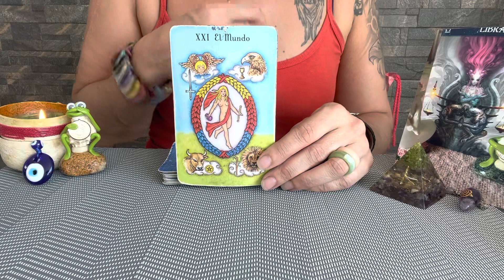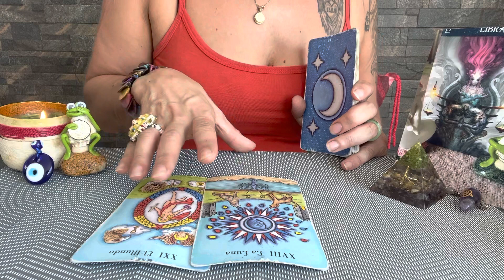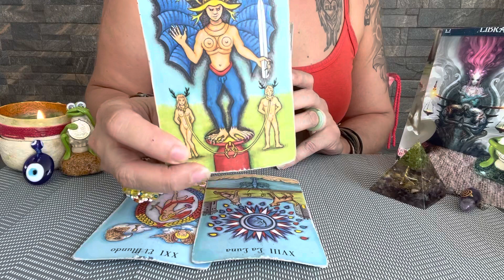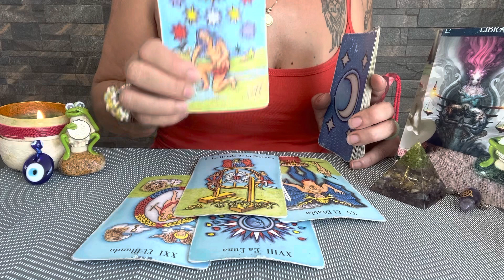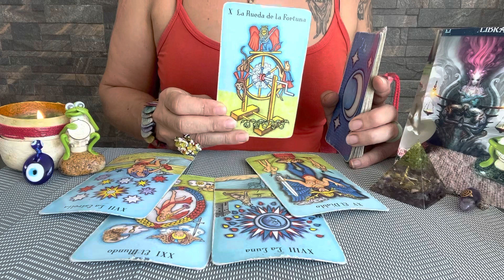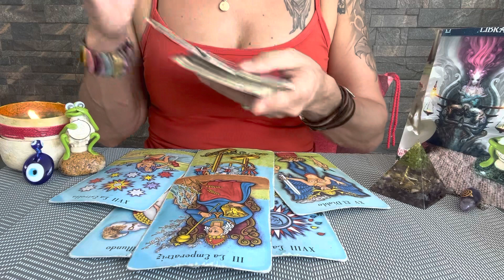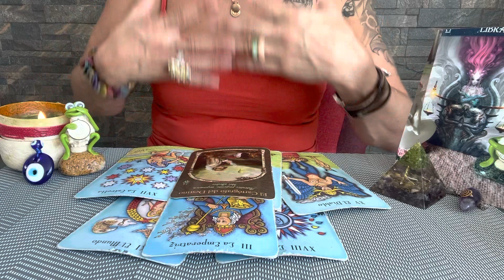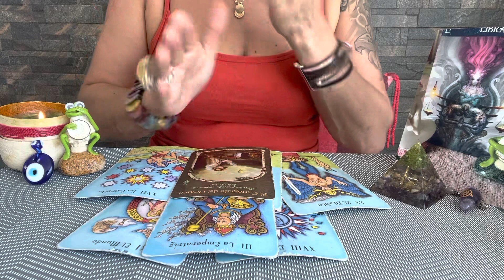🥰LIBRA PUNTO Y FINAL🎉SE TARTA DE TI🥳Tarot Horoscopo Libra🌸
Orientacion,Terapias,Coaching,Crecimiento Personal y Desarrollo Espiritual por medio del Tarot.

Los  Videos Interactivos no siempre resuenan al 1000 %  con todo. Tu tienes en cada momento la Decision en tus manos.Tus Comentarios en mis Videos siempre seran respondidos por mi.

Basica: 4 Preguntas+Oraculo   500 Pesos MXN
Medium: 1Hora+Preguntas   1.000 Pesos MXN
Premium: 2Horas+Preguntas  1.500 Pesos MXN
Exclusiva Terapeutica: 2 Horas 2.000 Pesos MXN

Donativos / Spenden
Aleyna